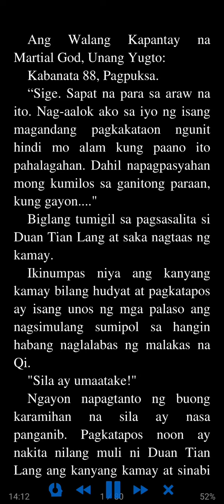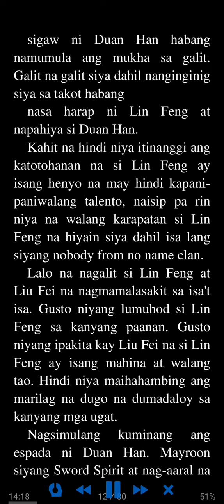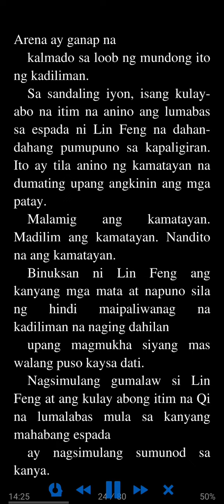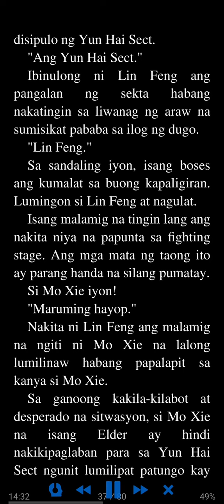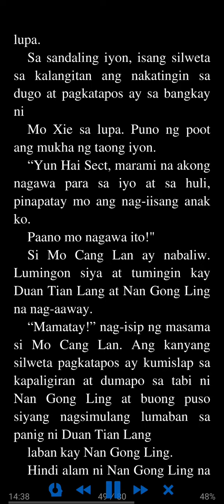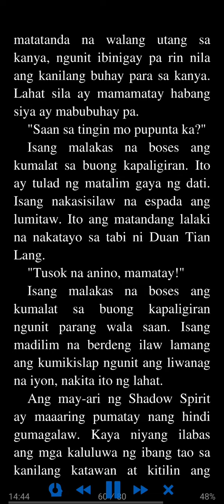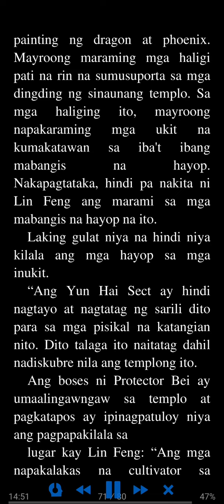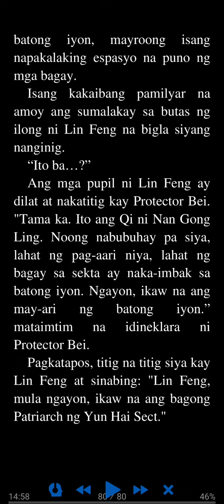Ang Walang Kapantay na Martial God: Unang Yugto 88 - 91